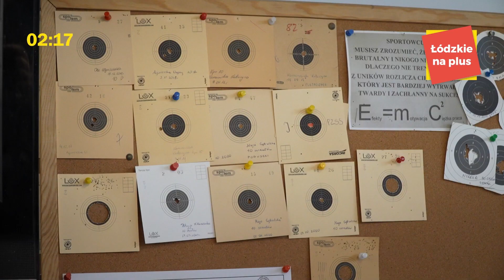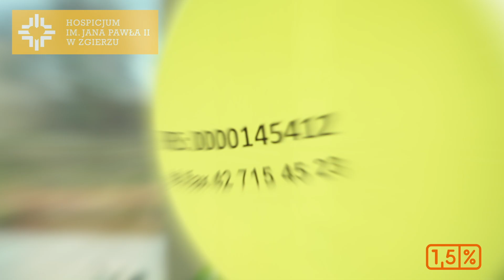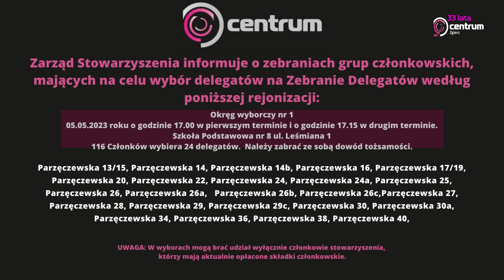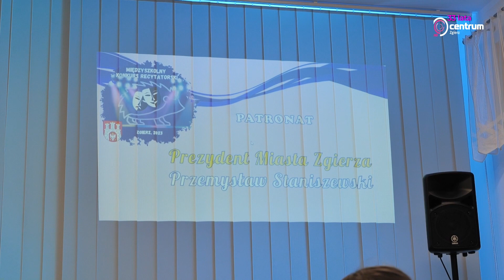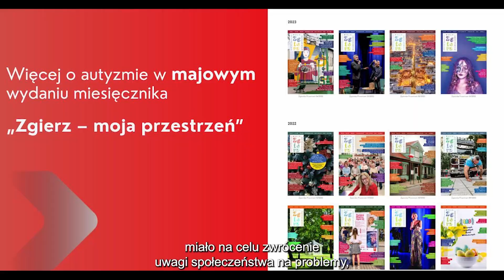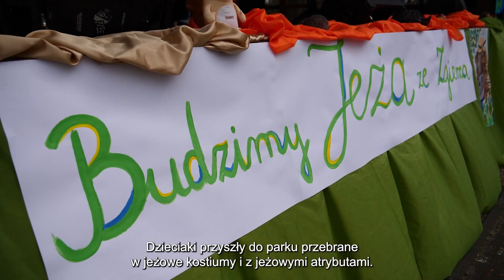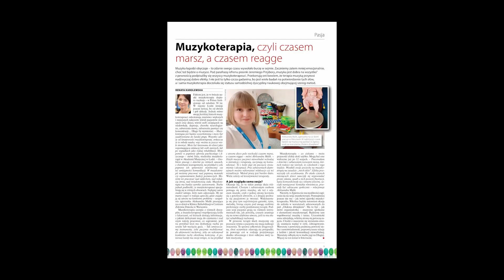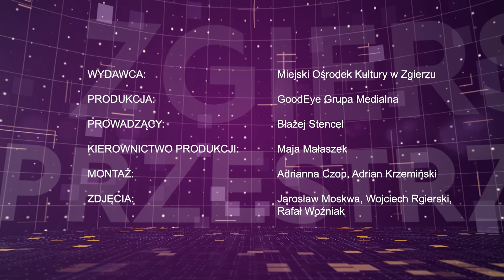Program Lokalny Zgierz 21.04.2023